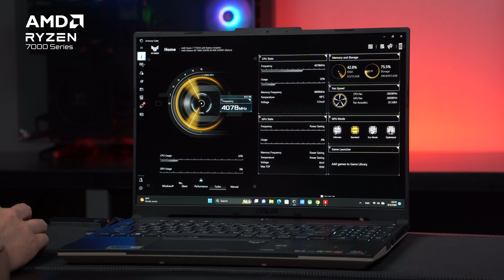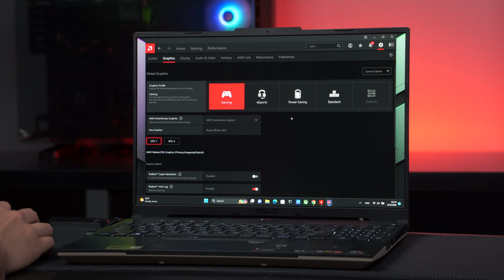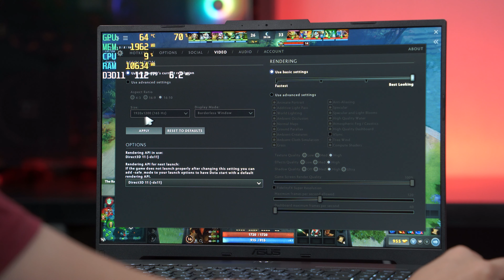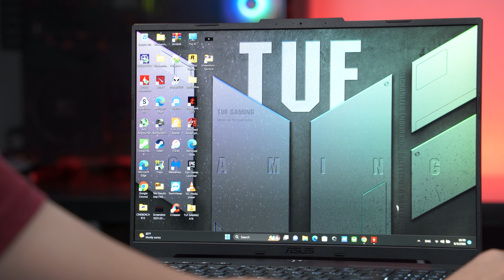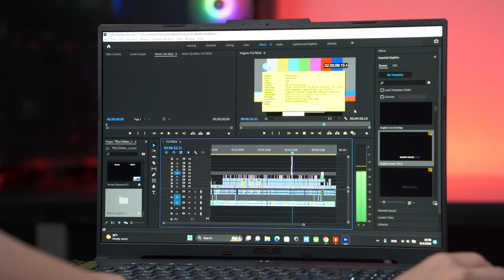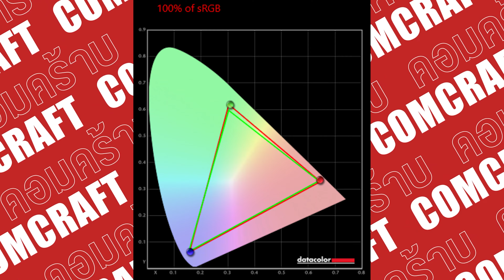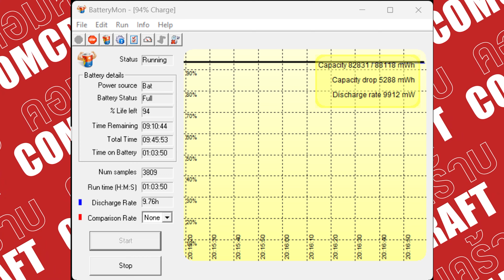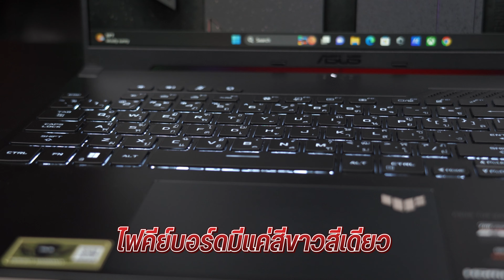Review | ASUS TUF Gaming A16 คุ้มค่าทุกบาท ลื่นทุกเกม สเปคแรงจัดเต็ม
เรียกได้ว่าเป็นเกมมิ่งโน้ตบุ๊กสเปคคุ้มค่าที่สุดในช่วงเปิดปี 2023 นี้เลยก็ว่าได้ กับเจ้า ASUS TUF Gaming A16 Advantage Edition ที่มาพร้อมกับซีพียูและการ์ดจอ AMD ทั้งคู่ ดีไซน์ตัวเครื่องก็ดูดีขึ้น งานประกอบแข็งแรง ฝาหลังโลหะไม่เป็นรอยนิ้วมือง่าย หน้าจอใหญ่ พอร์ตเชื่อมต่อ USB-C รองรับทั้งการชาร์จไฟและต่อจอแยก แถมที่สำคัญคือได้ RAM 16 GB และจอ 165 Hz 100% sRGB มาอีกด้วยได้ทั้งทำงานและเล่นเกมสบายๆ
สเปคเบื้องต้น
- AMD Ryzen 7 7735HS (8C/16T)
- AMD Radeon RX 7600S 8GB GDDR6 (95W)
- RAM 16 GB DDR5 bus 4800
- SSD m.2 PCIe 4.0 512 GB
- จอ 16" Full HD 16:10  IPS 165 Hz 100% sRGB
- Wi-Fi 6, Bluetooth 5.2
- ประกัน 2 ปี + อุบัติเหตุ 1 ปีแรก
หาซื้อได้ที่

Intro 0:00
ดีไซน์ภายนอก 0:55
พอร์ตเชื่อมต่อ 1:45
ดีไซน์ภายใน 2:37
อะแดปเตอร์ 4:36
ตั้งค่า SmartAccess 5:15
Cyberpunk 2077 6:11
PUBG 8:00
DOTA2 9:20
ตัดต่อ Premiere Pro 10:36
Cinebench R23 12:03
SSD Test 12:25
ขอบเขตสีหน้า 12:47
แบตเตอรี่ 12:59
อุณหภูมิ 13:21
การแกะอัปเกรด 13:42
สรุป 15:50
ราคา 17:15